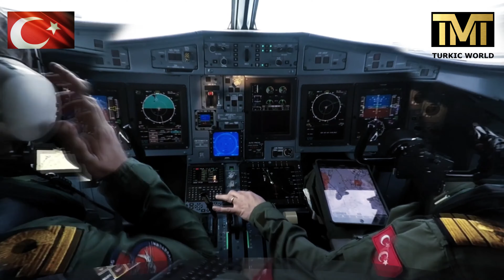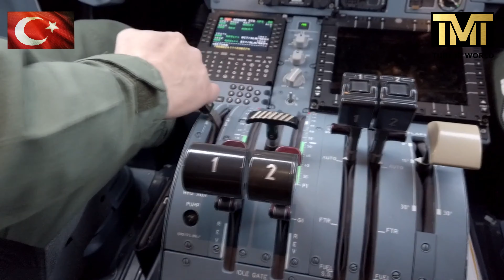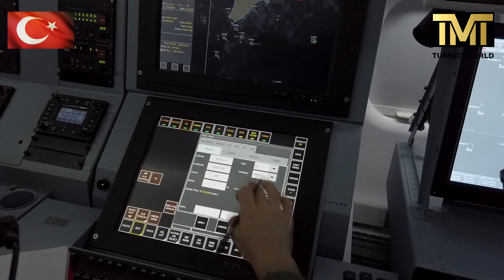Turkey's First P-72 Naval Patrol Aircraft starts its duty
The first P-72 Naval Patrol Aircraft in the Meltem-3 Project carried out by the Presidential Defense Industry Presidency (SSB) was delivered to the Naval Forces Command with a ceremony.

Presidential Defense Industry of the Presidency (SSB), according to the statement, was procured under the Meltemi project enters the inventory of the Turkish Naval Forces Command 6 P-235 Maritime Patrol Aircraft, it will serve in Turkey's continental shelf, especially in the eastern Mediterranean and Aegean.

In the third phase of the Meltem Project, it is aimed to supply 6 ATR72-600 Aircraft to be used in sea surveillance and maritime patrol duties and to integrate the mission equipment supplied within the framework of the Meltem Project.

With the ceremony held, the first P-72 Naval Patrol Aircraft, which entered the inventory of the Navy, will contribute to the control and protection services on the 8 thousand 300 km coastline.

With the completion of deliveries within the scope of the Meltem Project, the number of maritime patrol aircraft will increase to 12.

P-72 naval patrol aircraft
Critical systems such as advanced radar system, electronic support measures, acoustic processing systems, tactical data links 11 and 16, MK46 and MK54 torpedo-carrying and firing capability were integrated on the P-72 maritime patrol aircraft.

Thanks to these systems, aircraft will undertake missions such as submarine defence warfare, surface defence warfare, intelligence, surveillance and reconnaissance, over the horizon targeting, search and rescue.

In addition to the new features such as Link 16 system, MK54 torpedo-carrying and throwing, which are not available on P-235 aircraft, P-72 aircraft will have the ability to operate for longer periods of time.

Following the delivery of the first marine patrol aircraft, it is planned to deliver an additional two naval patrol aircraft and one more naval general-purpose aircraft to the Naval Forces Command in 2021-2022.

|  ビデオを好きでコメントして、私たちをサポートすることを忘れないでください

| НЕ ЗАБУДЬТЕ ЛЮБИТЬ И КОММЕНТАРИЙАТЬ ВИДЕО В ПОДДЕРЖКУ

| எங்களை ஆதரிக்க மறக்காதீர்கள் மற்றும் வீடியோவை ஆதரிக்கவும்